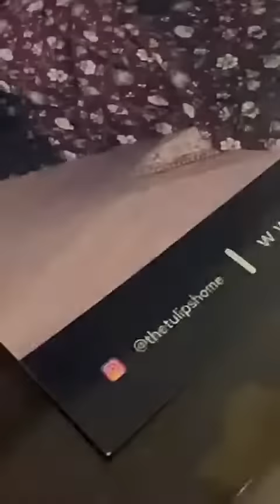SHAGUFTA EJAZ X TULIPS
Featuring:
Shangrila Green Comforter Set
Cream Sherpa Blanket
Adult Bathrobe
Classic Black Cushion Cover

Tulips - Your Choice for Comfort ✨